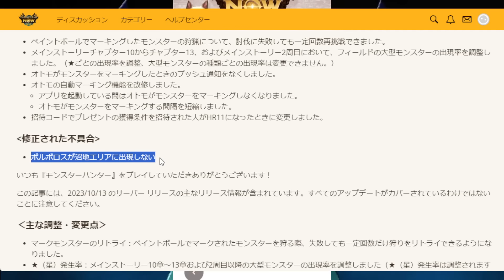【サイレント修正/アプデ】リオレイア亜種の出現期間が変更！ペイントボールやオトモペイント上方修正アプデ解説！【モンハンNOW/モンスターハンターNow/モンハンなう】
特典：スタンプ/バッジの利用、モンハンNOWの情報共有や雑談、欲しいクエストの共有や雑談や装備相談やマルチをいつでもできる専用ディスコードに招待します！マルチはswitch版です！

18時間で1週目クリア

2019年11月23日活動スタート

　　　　　　2021年10月31日から　ブロードバンドTV(BBTV)所属。